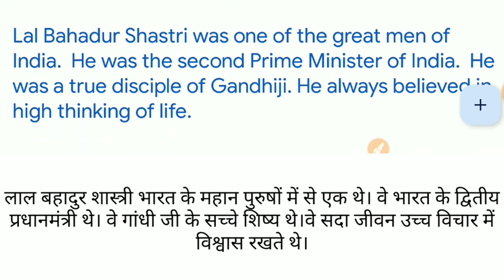Class 10th 12th Hindi to English Translation Exercise-2।।